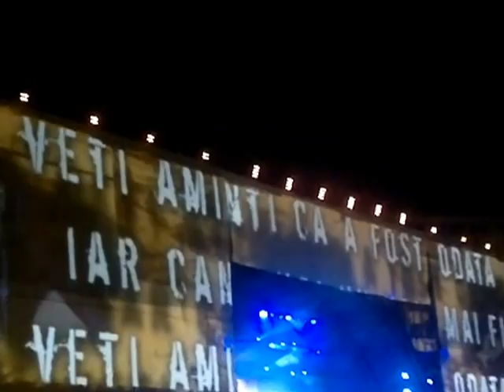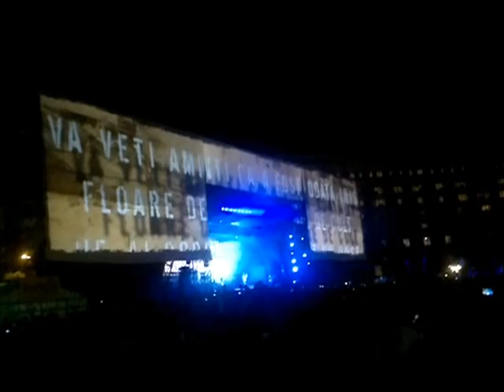Iris - Somn bizar & Floare de iris & Strada ta (Live Iris 35 ani, Piata Constitutiei, 22.06.2012 )